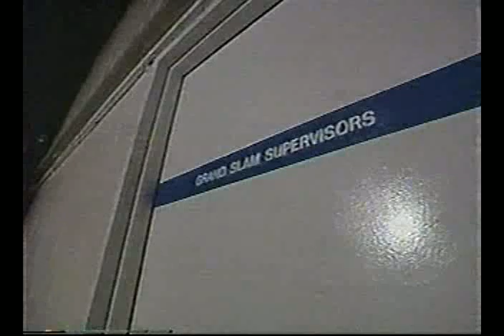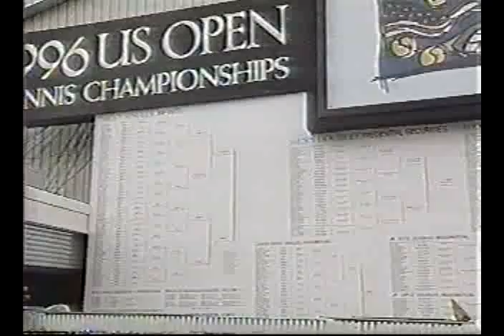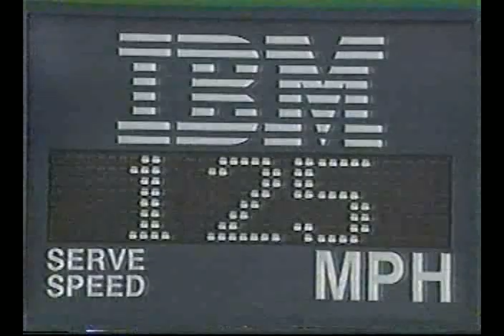1996 UO Final Sampras vs Chang 1/3 fullmatch